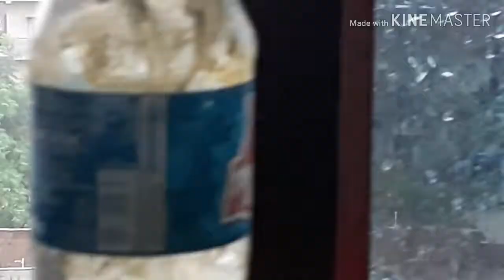View from my blacony/Last rain moments/ऐसी बारिश कभी देखा न्ही होगा/बारिश मे हुआ हमारा ये हाल